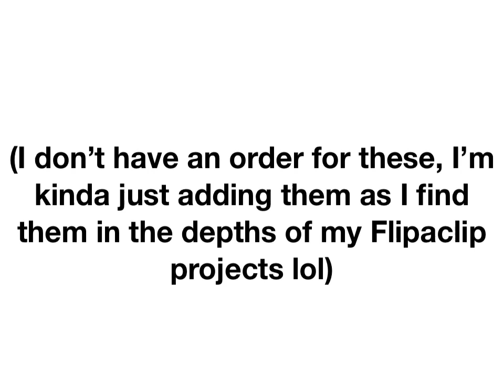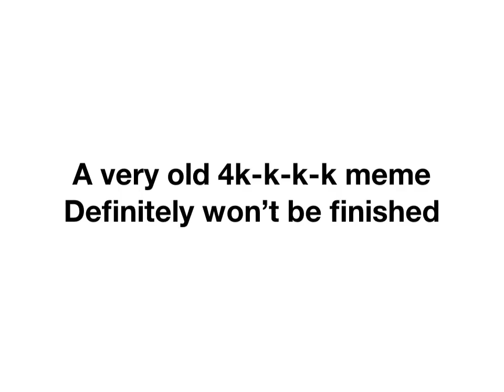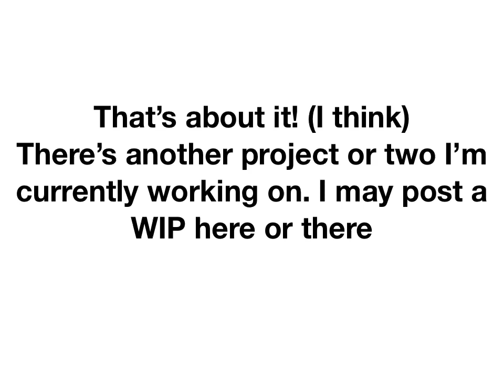A bunch of art and stuff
I have nothing to say about this it’s just a filler while I work a pmv BYE